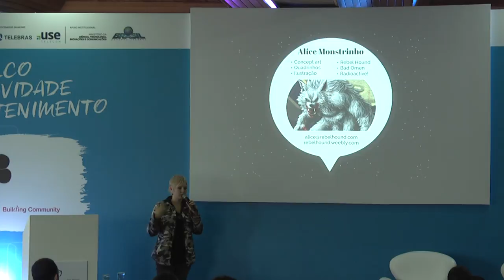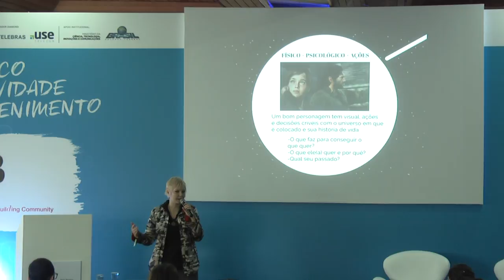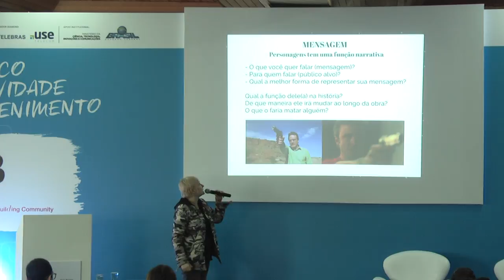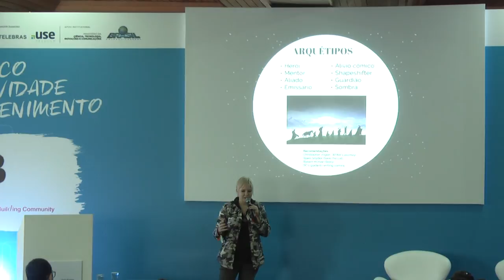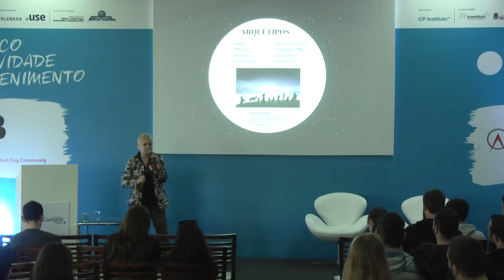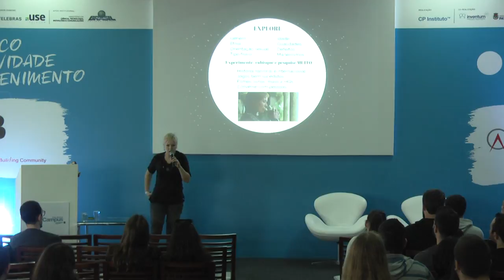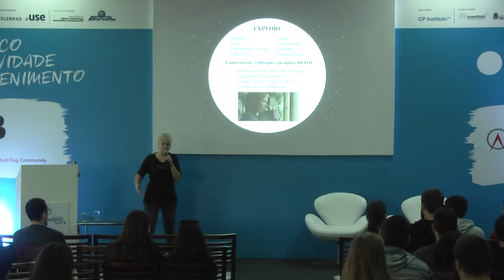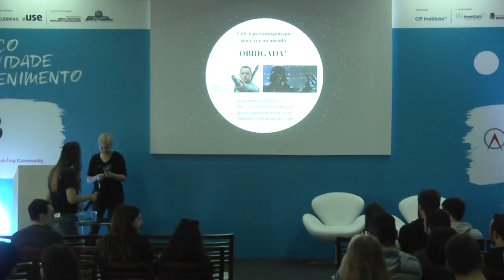Criação de personagens: Concretizando ideias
A palestra busca ajudar o(a) criador(a) à desenvolver personagens mais interessantes e coerentes não só esteticamente como também em sua construção psicológica. A autora irá apresentar técnicas para sair do lugar comum, incitando a exploração de novas perspectivas, incentivando a fugir do padrão fácil e "genérico", a fim de tornar suas criações únicas, complexas e relacionáveis, criando assim personagens memoráveis visualmente e em sua construção de caráter.

Alice Monstrinho
Alice é uma artista de Florianópolis que adora monstros e busca dar um toque de estranheza, extraordinário e animalesco em tudo que faz. De criaturas radioativas a lobisomens, ela busca deixar sua marca monstruosa nesse mundo. Fundadora do estúdio Rebel Hound, que fornece serviços de arte 2D, e formada em design de jogos, trabalha com criação de personagens, concept art, quadrinhos e ilustração para diversas áreas de entretenimento há mais de 7 anos. Já lançou duas publicações independentes: o artbook para colorir bilíngue "Radioactive!" e a história em quadrinhos de ação e terror "Bad Omen", na temática de vampiros e lobisomens e cuja continuação será lançada no final de 2017. A artista também leciona palestras e oficinas em eventos como Campus Party, Olhares múltiplos Univali, SENAI, Bienal de Curitiba e The Developers Conference.